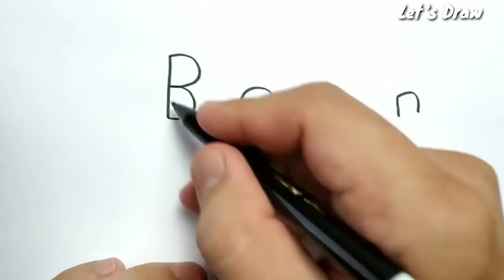VERY EASY, How to turn words BEAN into MR BEAN cartoon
mr bean created by rowan atkinson very succes and mr bean cartoon is also loved by kids , and popular just like spongebob squarepants , tom jerry etc.
 kids can learn how to draw or how to turn words into cartoon from this youtube channel let's draw . drawing for kids is easy and fun . please SUBSCRIBE for new video everydays. thanks for watching @LET'S DRAW